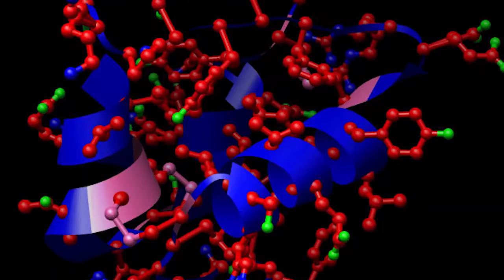Diabetes en el adulto mayor